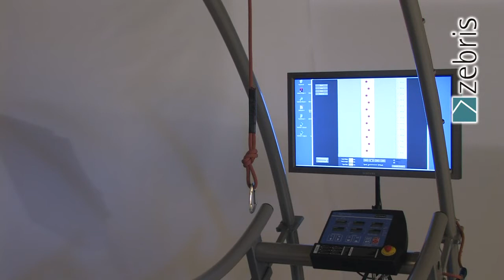Zebris Reha Feedback